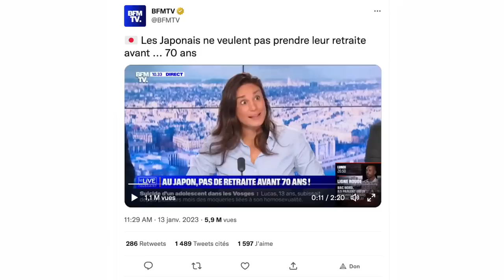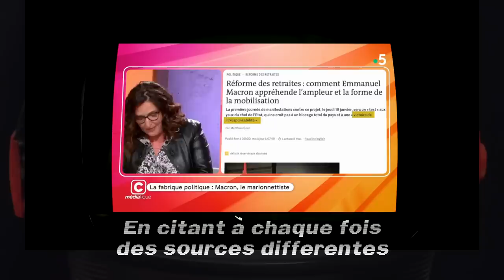PARADOXA - RETRAITE et Média d'influence !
La liberté de la presse s'arrête-t'elle là ou commence les désidératas de l'Elysée ?
Mais "Y'a pire ailleurs" aiment à nous rappeler nos braves journalistes !!

Vous pouvez me soutenir sur Tipeee, (m'aider à continuer mes vidéos et même participer à l'essor de ma chaîne)

Nouveau, vous pouvez me soutenir sans contrepartie financière en allant voir de votre plein gré une publicité de 30 secondes (sans forcement la regarder ^^) et je toucherai en contrepartie un petit pécule (mot marrant^^)

Si vous voulez être sûr de pas rater une publication, voir même de voir des bonus non répertorié, je vous propose de me suivre "@krisspapillon" par le biais de l'application "impact MSG" (application éthique, sans pub, sans conservation de données…)